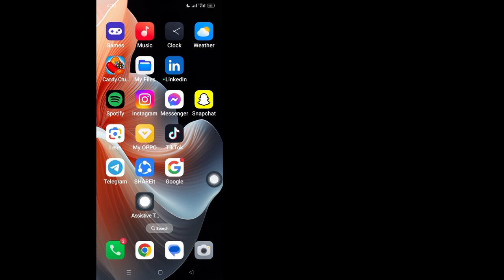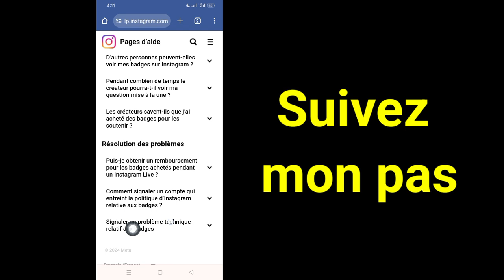Comment récupérer un compte Instagram désactivé (2024) | Récupérer Désactiver le compte Instagram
Ici, dans cette vidéo, je vais vous montrer [Comment récupérer et désactiver un compte Instagram 2024]. Alors regardez cette vidéo attentivement et ne sautez pas cette vidéo si vous sautez cette vidéo, vous ne comprendrez pas très bien, donc en cas de problème, vous pouvez me le demander.  et commentez ci-dessous, je vais essayer de résoudre votre problème si vous aimez cette vidéo, alors n'hésitez pas à cliquer sur J'aime et à vous abonner à ma chaîne, merci.🙏

 Autres requêtes connexes :

 Récupérer Désactiver le compte Instagram
 Comment récupérer mon compte Instagram désactivé ?
 Puis-je récupérer mon compte Instagram si je le désactive temporairement ?
 Combien de temps Instagram peut-il désactiver votre compte ?
 Appel pour un compte Instagram désactivé
 Mon compte Instagram a été désactivé
 Récupérer le compte Instagram supprimé
 Maître des solutions
 Android
 iPhone